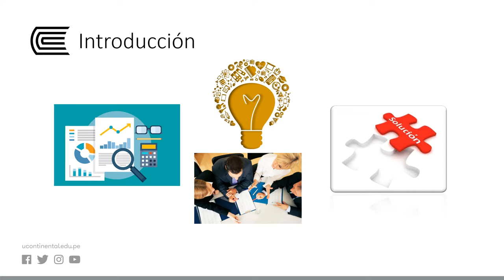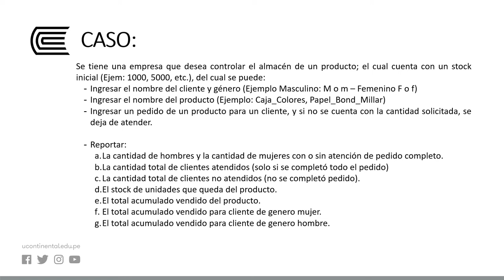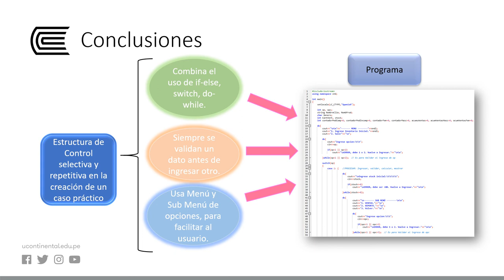Estructuras de control selectiva y repetitiva en la creación de un caso práctico